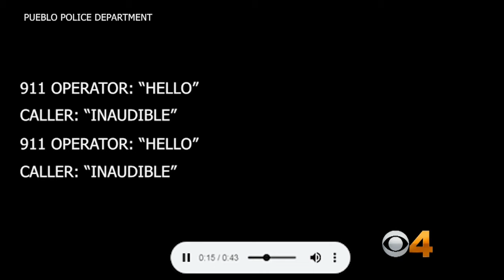Police Get Spooky 911 Call From Empty Funeral Home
According to police, the call came from Imperial Memorial Gardens, a funeral home and cemetery located at 5450 West State Hwy 78. Matt Yurus reports.